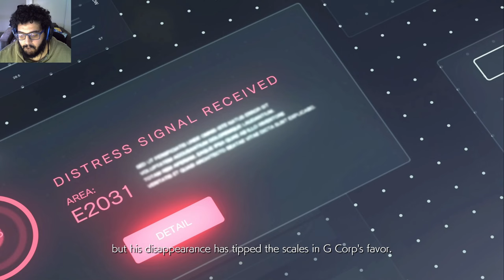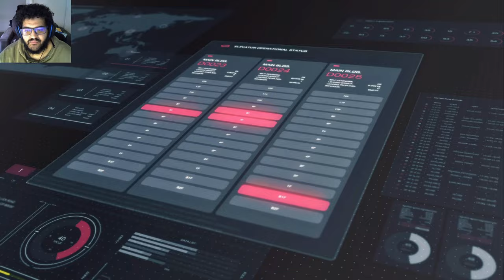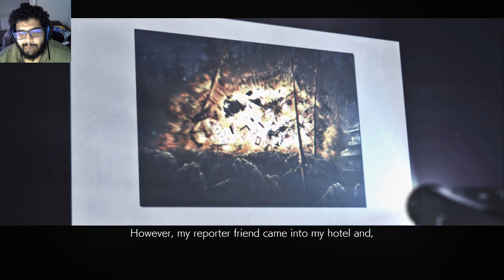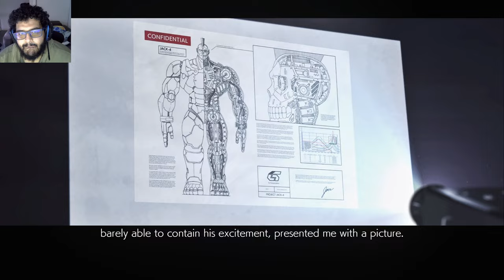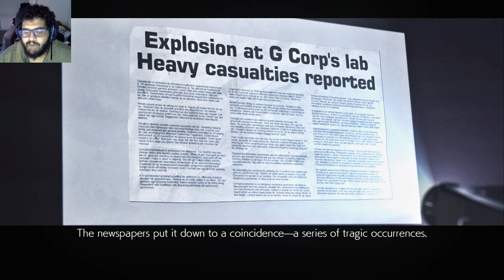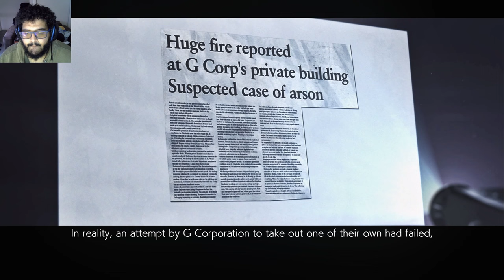Tekken 7 Ep 01: This Story Is Confusing